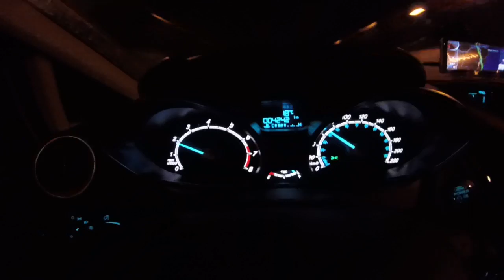Túnel de Camboriú BR-101 * New Fiesta 1.6 Tit & AKN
Passando por Camboriú SC, BR-101 no Túnel.